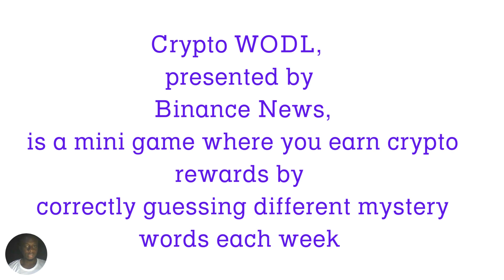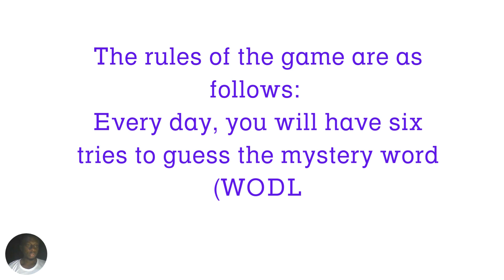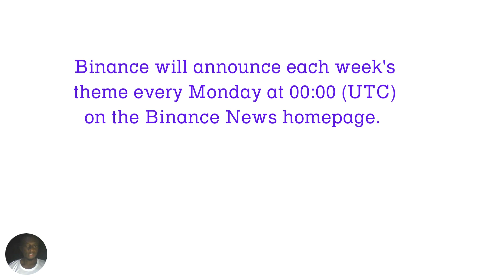Crypto Wodl (Wordle) Answer for 11th September 2022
You will learn:
What wordle means
the answers to today wodl
how to earn extra wodl answer